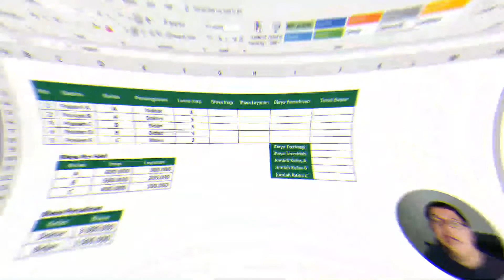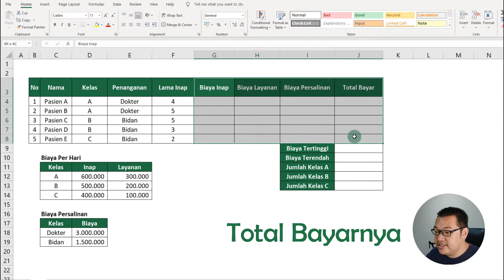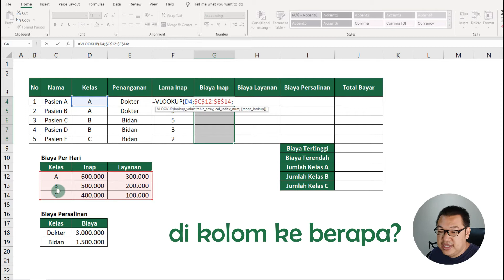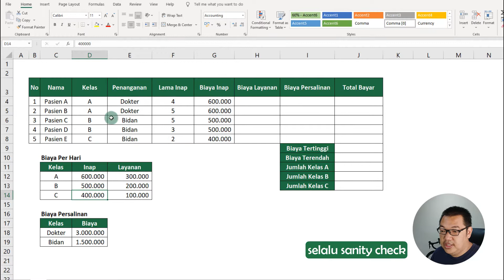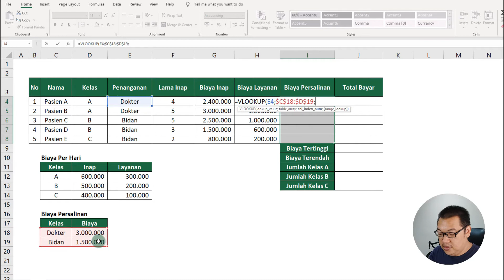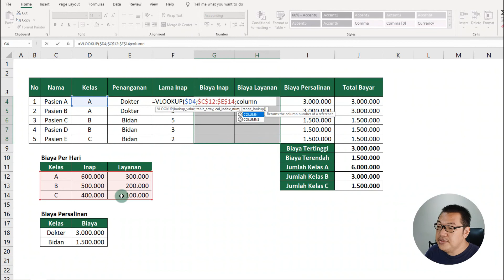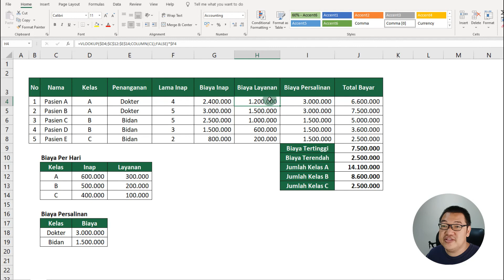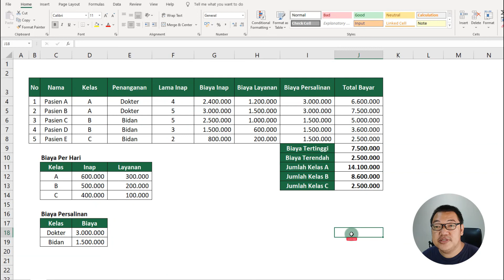Contoh Kasus Soal Excel #3 dengan VLOOKUP, SUM, MAX, MIN, SUMIF dan COLUMN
Contoh Kasus Soal Excel kali ini, kita mau analisa soal dengan VLOOKUP, MAX, MIN, SUM dan SUMIF. Ini adalah rumus rumus yang popular dan pas banget kalau temen temen mau belajar excel melalu contoh kasus soal. Dan di akhir video ada ulasan rumus COLUMN yang bisa bantu banget

🔴 Chapters di Video ini
00:00 Start
01:30 VLOOKUP
05:20 SUM
05:48 MAX
06:03 MIN
07:25 SUMIF
10:10 COLUMN